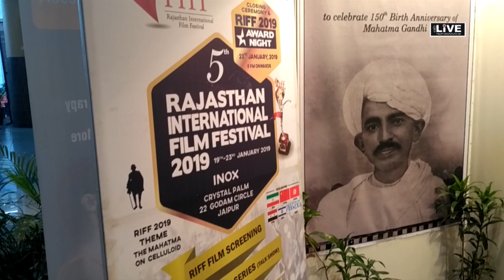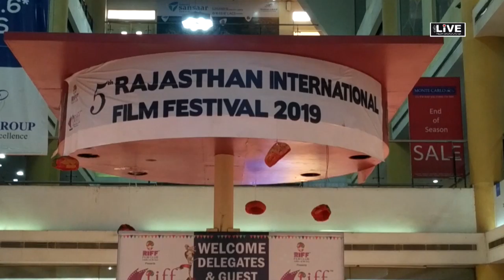City LIVE - RIFF 2019 – Rajasthani Film ko support jaruri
Tomorrow’s special attraction on RIFF 2019 –  Rajit Kapur (an Indian film and theatre actor and director) known for his portrayal of MahatmaGandhi in the 1996 film, The Making of the Mahatma.